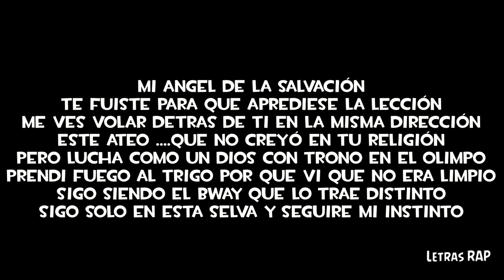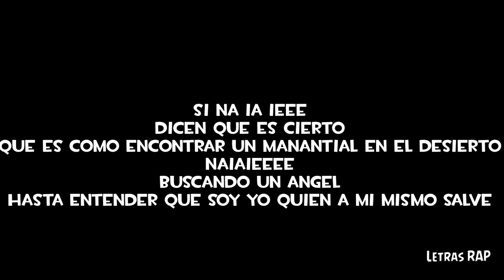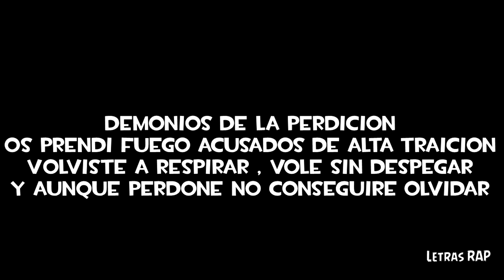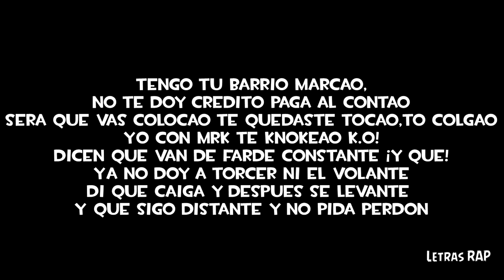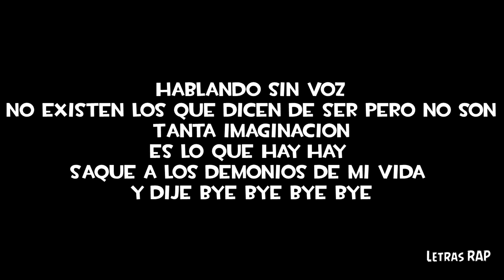FYAHBWOY - PELEANDO CON DIOS - LETRA